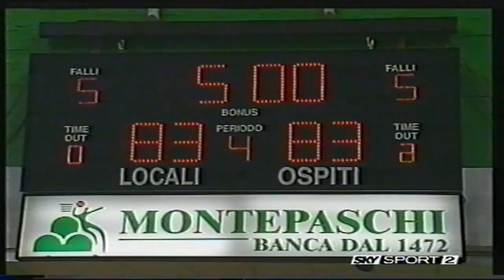Basket - compilation Serie A 2004-2005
serie di highlights, top 10 di campionato con qualche azione da Eurolega, All-Star Game e Coppa Italia.

[non detengo i diritti di questo filmato]

10. Jamel Thomas per Alessandro Cittadini (Teramo)
9. James Singleton (Milano)
8. Mahmoud Abdul-Rauf (Roseto)
7. Marko Milic (Pesaro)
6. Cory Violette (Jesi)
5. Luca Garri per Hugo Sconochini (Roma)
4. Milos Vujanic per Marco Belinelli (Fortitudo BO)
3. Daniel Farabello per Norman Nolan e per Alain Digbeu (Varese)
2. Vrbica Stefanov per Roberto Chiacig (Siena)
1. Maceo Baston (Maccabi Tel Aviv)
minuto 4:04
10. Marco Cusin e Stefano Simeoli (Biella)
9. Chris Massie (Avellino)
8. Massimo Bulleri (Treviso)
7. Anthony Parker (Maccabi Tel Aviv)
6. David Vanterpool per Michalis Kakiouzis (Siena)
5. Jerry McCullough per James Singleton (Milano)
4. Gianmarco Pozzecco per Erazem Lorbek (Fortitudo BO)
3. Andre Brown (Roseto)
2. Marcus Goree (Treviso)
1. Martin Rancik (Fortitudo BO)
minuto 7:51
10. Hanno Mottola (Pesaro)
9. Saso Ozbolt (Olimpija Lubiana)
8. Ruben Douglas per Martin Rancik (Fortitudo BO)
7. Dan Langhi (Udine)
6. Gianmarco Pozzecco per Matjaz Smodis (Fortitudo BO)
5. Maceo Baston (Maccabi Tel Aviv)
4. Alain Digbeu, e Daniel Farabello per Marco Allegretti (Varese)
3. Daniele Cavaliero per James Singleton (Milano)
2. Louis Bullock per Mickael Gelabale (Real Madrid)
1. David Vanterpool (Siena)
minuto 12:06
Speciale All-Star Game
10. Antonello Riva (ritirato)
9. Preston Shumpert (All Stars)
8. Gianmarco Pozzecco per Luca Garri (Italia)
7. Giacomo Galanda per Stefano Mancinelli (Italia)
6. Mindaugas Zukauskas per James Singleton (All Stars)
5. Marcus Goree (All Stars)
4. Gianmarco Pozzecco per Stefano Mancinelli (Italia)
3. Giacomo Galanda per Stefano Mancinelli (Italia)
2. James Singleton (All Stars)
1. Gianmarco Pozzecco per Stefano Mancinelli (Italia)
minuto 15:48
5. Maceo Baston (Maccabi Tel Aviv)
4. Bootsy Thornton (Siena)
3. Marquis Estill (Udine)
2. Vrbica Stefanov (Siena)
1. Pat Burke (Real Madrid)
minuto 17:21
10. Valerio Spinelli (Napoli)
9. Bootsy Thornton per David Vanterpool (Siena)
8. Maurice Carter (Roma)
7. Drew Nicholas per Preston Shumpert (Livorno)
6. Marko Milic (Pesaro)
5. Marcus Goree (Treviso)
4. Alessandro Tonolli (Roma)
3. Mario Gigena (Milano)
2. Shawnta Rogers per Michel Morandais (Cantù)
1. Gianmarco Pozzecco per Stefano Mancinelli (Fortitudo BO)
minuto 21:06
10. Sani Becirovic (Varese)
9. Julius Nwosu (Pau-Orthez) e Jesus Lazaro (Malaga)
8. Kiwane Garris per Angelo Gigli (Reggio Emilia)
7. Shaun Stonerook (Cantù)
6. Maceo Baston e Anthony Parker (Maccabi Tel Aviv)
5. Jerome Allen (Napoli)
4. Marko Milic (Pesaro)
3. Tyson Wheeler per Jamel Thomas (Teramo)
2. Dan Langhi (Udine)
1. Cookie Belcher (Biella)
minuto 25:02
10. Aloysius Anagonye (Livorno)
9. Bernd Kruel per Chris Williams (Skyliners Francoforte)
8. Kiwane Garris per Angelo Gigli (Reggio Emilia)
7. Mickael Gelabale (Real Madrid)
6. Martin Rancik (Fortitudo BO)
5. Andre Brown (Roseto)
4. James Singleton (Milano)
3. Teemu Rannikko per Tomas Ress (Pesaro)
2. Matjaz Smodis (Fortitudo BO)
1. Duane Woodward (Roseto)
minuto 29:16
10. Nikos Zisis (AEK Atene)
9. Marcus Goree (Treviso)
8. Michel Morandais per Shaun Stonerook (Cantù)
7. Louis Bullock per Antonio Bueno (Real Madrid)
6. James Singleton (Milano)
5. Sergio Rodriguez per Ruben Garces (Estudiantes)
4. Duane Woodward per Andre Brown (Roseto)
3. Sergej Monja (CSKA Mosca)
2. LaVell Blanchard (Reggio Calabria)
1. Antonio Porta per Aloysius Anagonye (Livorno)
minuto 33:10
10. Valerio Spinelli per Jeff Trepagnier (Napoli)
9. Dalibor Bagaric (Fortitudo BO)
8. Michel Morandais (Cantù)
7. Dainius Salenga (Zalgiris)
6. Ansu Sesay (Roseto)
5. Rodolfo Rombaldoni (Jesi)
4. Marcus Goree (Treviso)
3. Aloysius Anagonye (Livorno)
2. Paccelis Morlende (Treviso)
1. Lavor Postell (Pesaro)
minuto 36:59
Speciale Coppa Italia a Forlì
10. Marko Tusek (Roma)
9. Andrea Michelori (Cantù)
8. Stefano Mancinelli (Fortitudo BO)
7. Marco Mordente (Reggio Emilia)
6. Hugo Sconochini (Roma)
5. Marcus Goree (Treviso)
4. Brett Blizzard per Shaun Stonerook (Cantù)
3. Sam Hines (Reggio Emilia)
2. Dalibor Bagaric (Fortitudo BO)
1. Marcelo Damiao per Paul McPherson (Reggio Emilia)